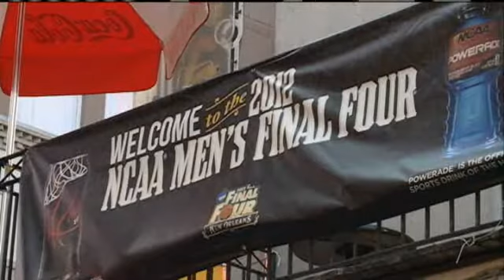Police Prescence Increases For Final Four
Businesses say the Final Four is a slam dunk for the economy, and with the influx of tourists in the Crescent City, police are beefing up patrols.